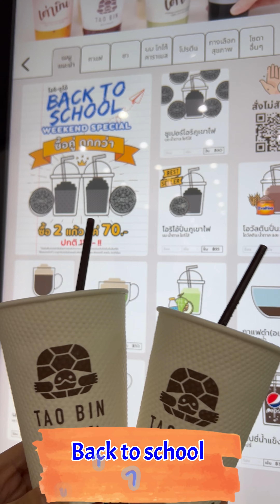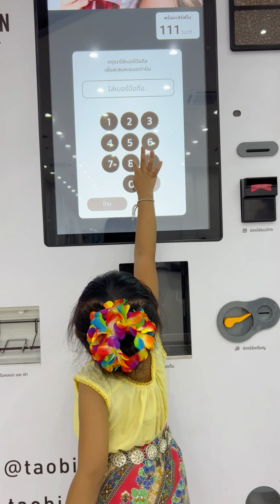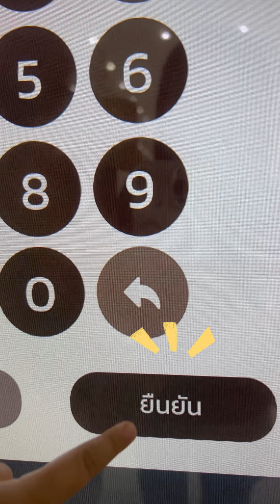อิหล่ามาเปลี่ยนบรรยากาศเย็นๆ ได้เต่าบินแพ็คคู่ เย็นสดชื่นเลยจ้า l อิหล่าสไมล์